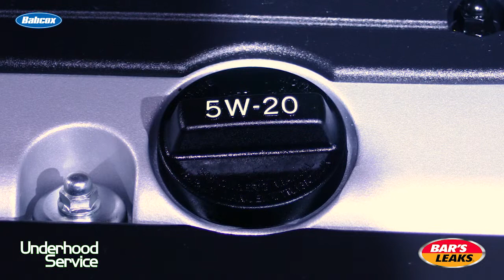Symptoms of head gasket leak | Tech Minute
Andrew Markel discusses common symptoms pointing to a failed or leaking head gasket, and the tools needed to diagnose the issues.